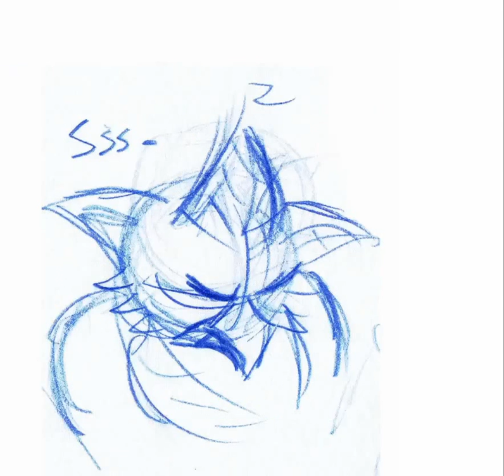Red Airplane Anims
On a plane ride from San Francisco to Baltimore, I decided to do some little animations in my sketchbook. Did not have a light table or anything other than eyeballing for reference- and also only had limited paper space, so sometimes drawings are more finished than others. They shift around, etc.
It was still a fun exercise :)